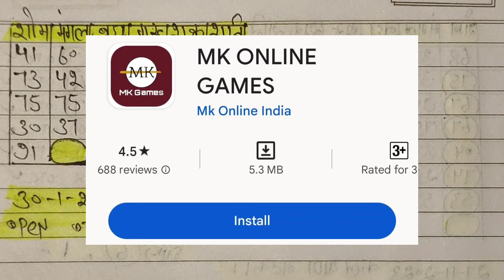30 January 2024 || Kalyan || कल्याण || open Otc/Jodi Strong With Trick || मंगलवार के लिए सोलिड गेम।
30 January 2024 || Kalyan || कल्याण || open Otc/Jodi Strong With Trick || मंगलवार के लिए सोलिड गेम।